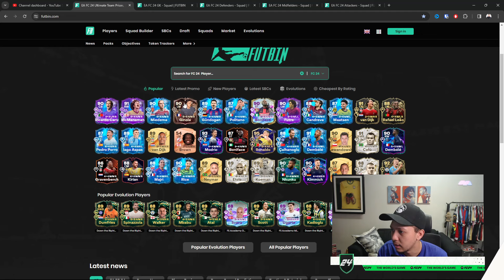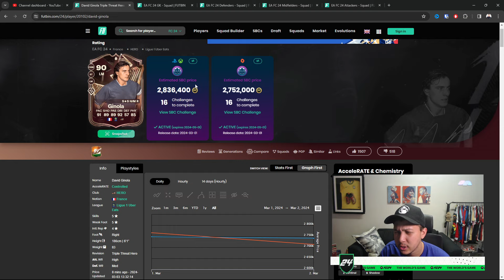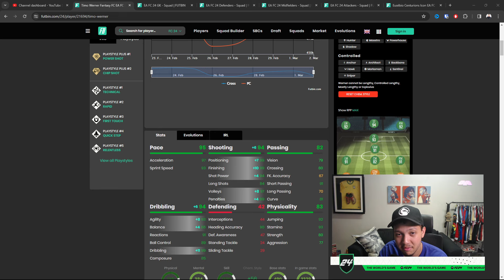11 CARDS You Should RATHER Be Using TO WIN GAMES